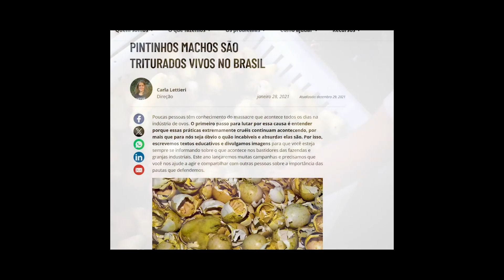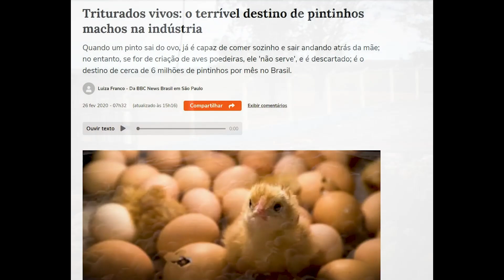Pintinhos na indústria do ovo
'A carne é fraca', 20 anos:
A carne ainda é fraca
Dia das Crianças. Eles também são crianças. Mais precisamente, recém-nascidos. E são triturados (ou sufocados dentro de sacos ou com gás) no primeiro dia de vida aqueles que não nasceram fêmeas e não podem colocar ovos para a indústria do ovo. E vale lembrar que o frango é um galo ou galinha jovem, que é morto aos 40 dias de idade, quando sua expectativa de vida natural seria de até 10 anos. Já o chester é morto aos 60 dias. Sua expectativa de vida natural? Ele nem tem, pois é um animal criado pelo bicho-homem por meio de "melhoramento genético", então nunca existiu um chester livre na natureza e vivendo mais do que os 2 meses determinados por seus algozes (os "animais racionais"). E os perus são mortos aos 5 meses, quando poderiam viver naturalmente até 15 anos.

Destinos semelhantes aos das aves têm os mamíferos. Os bezerros na indústria do leite mal podem ser considerados mamíferos no sentido literal da palavra, pois eles não mamam: são separados de suas mães logo ao nascer, para que os animais humanos, inclusive adultos, possam tomar o leite de um animal de outra espécie, enquanto os filhotinhos daquelas mães, após cerca de 6 meses de uma vida bem sofrida, são enviados para a morte na indústria da vitela. A expectativa de vida natural de bois e vacas é de até 20 anos.

Porcos são mortos aos 6 meses, quando poderiam viver naturalmente até 15 anos. Assim como acontece com o vitelo, o bicho-homem aprecia a carne ainda mais jovem do porco, e, para esse objetivo de consumo de leitão, os porquinhos são mortos ainda mais cedo, aos 2 meses: aqueles que são assados e têm seus corpos colocados inteiros sobre uma mesa com uma maçã dentro da boca, o toque final de um espetáculo macabro.

Pintinhos, vitelos, leitões. Todos são crianças, todos são tão sencientes quanto nós.

Ainda que vivam mais que pintinhos, vitelos e leitões, as galinhas/galos, os perus, os bois/vacas e os porcos são assassinados em sua juventude também, os que chegam à vida adulta são aqueles que a ganância humana requer explorar por mais tempo, como as "galinhas poedeiras", as "vacas leiteiras" e os "bois reprodutores", as "porcas de gestação" (entre aspas porque são todos termos cunhados pelos humanos para objetificar ainda mais esses seres vivos, nomeando as diferentes formas de exploração que criaram para eles), até não servirem mais e serem mortos também.

O ser humano precisa estender a empatia que sente por cães e gatos a esses animais também, e deixá-los viverem suas vidas como deveria ser com todos os animais, humanos e não humanos, sem exploração ou violência, desde a infância até a velhice.
🎬 Trecho do nosso documentário 'A carne é fraca' (2004, roteiro e direção de Denise Gonçalves); edição do vídeo e inserção de imagens de apoio: Matheus Croco.
Nesta semana, foi anunciada uma primeira aprovação de um projeto de lei que proibiria o abate de pintinhos machos. Mas esse PL ainda precisa passar pela aprovação de diversas outras comissões e poderia levar anos até ser realmente aprovado e a lei instituída. E mesmo que isso aconteça, essa troca do abate de pintinhos machos pela chamada “sexagem in ovo” (descobrir o sexo do animal antes de seu nascimento, evitando-se que nasçam pintinhos machos – e, portanto, inúteis para a indústria do ovo) poderá findar essas triturações dos pintinhos machos, mas não terminará a exploração, pois esses ovos com pintinhos machos seriam substituídos por pintinhos fêmeas, que viveriam todo o sofrimento das galinhas poedeiras, além daquelas que nasceriam defeituosas e seriam mortas por isso ao nascer. Vale lembrar que essas práticas de abate e tentativas de mudanças ocorrem não só no Brasil, mas em outros países também. O ativista Matheus Croco falará sobre isso em breve em suas mídias.

É muito importante que todos nós façamos nossa parte, tirando as carnes e as secreções (ovos, leite, mel) dos animais de nossos pratos. Ao não contribuirmos com essas atrocidades, poupamos também a natureza (90% da perda de nossa vegetação é causada pela pecuária, segundo o MapBiomas) e ainda ganhamos saúde, pois uma alimentação vegetariana/"vegana" é a opção mais saudável para pessoas de todas as idades - inclusive para as crianças!